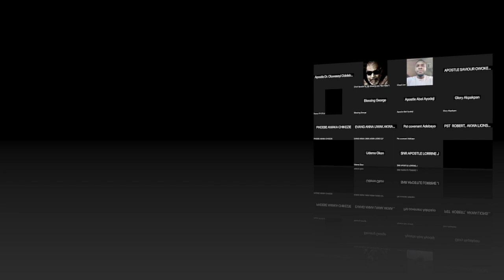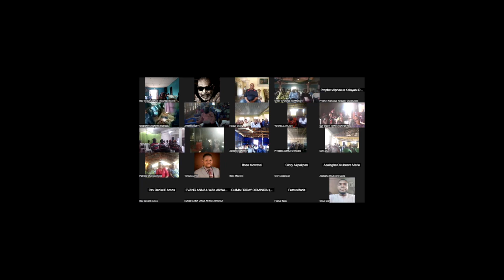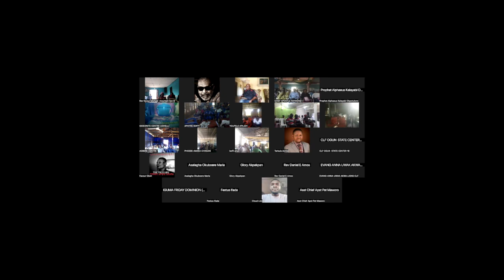You don't want to miss this message! Those kept Holy Fire || Chief Apostle Dr. NK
Welcome to IAMRevelation. We are here to walk alongside your journey into purpose and destiny and provide a drink of water when you need one. We focus on Christ’s Word, lectures, nature as motivation, as well as sermons.

In this message, the Chief Apostle helps us understand that we must remember those things that were done for our edification in order for the believer to prosper and be in great wealth and health.
Allow Wisdom to have Her way. Come closer and let us listen.

In all situations, ask yourself, What would Jesus do? Keep coming back.
*** Instrumental Credit and Thanks:
Francisco Alvear,
Diego Nava
Eugenio Mininni.
Alejandro Magana